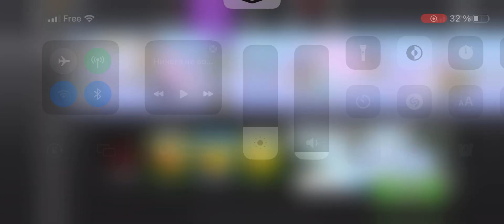Hill Climb Racing 2 UNLIMITED Coins Glitch NEW HACK!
In this new Hill Climb Racing game, you can choose between two modes of play: Career Mode or Arcade Mode. With Career Mode, you must work your way up the ranks by winning races, while in Arcade Mode, you can just race to the finish line!

In this game, you can control your speed by using the arrow keys to move your car up and down the hill and the spacebar to accelerate. Try to beat your friends' high scores in this addicting new Hill Climb Racing game!
In this new Hill Climb Racing game, you have to control your speed to win! Can you become the best hill climber in the world?Hill Climb Racing is a fast-paced racing game that offers two different types of play: race mode and challenge mode. Can you win the races and challenge your friends to the best times? You won't believe how addictive this new Hill Climb Racing game is!Race up the hills in this new Hill Climb Racing game and see who can reach the finish first! Choose between two different modes to play – Speed or Race – and try to beat your friends or the computer in the best time possible!This new Hill Climb Racing game is a real thrill ride! The faster you go, the more points you'll earn, so put on your racing shoes and get ready to race! Can you keep up with the best drivers in the world?Introducing Hill Climb Racing! In this challenging and addictive game, you must race up the hills and dodge obstacles while collecting coins and powerups to increase your speed. Can you become the king of the hill?